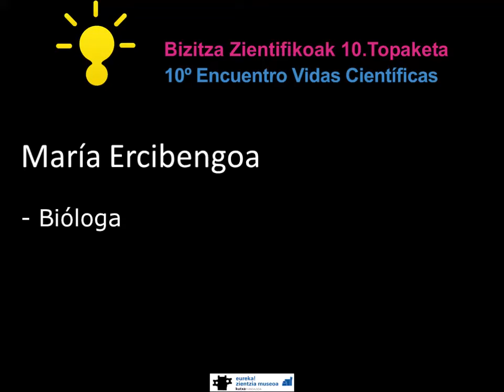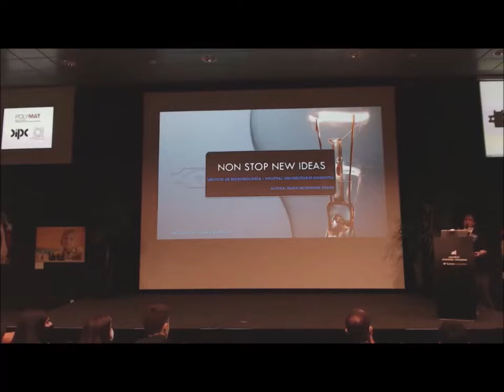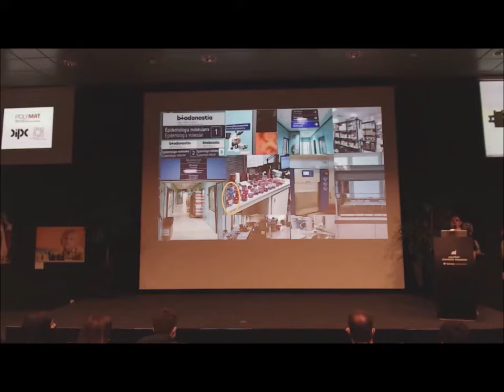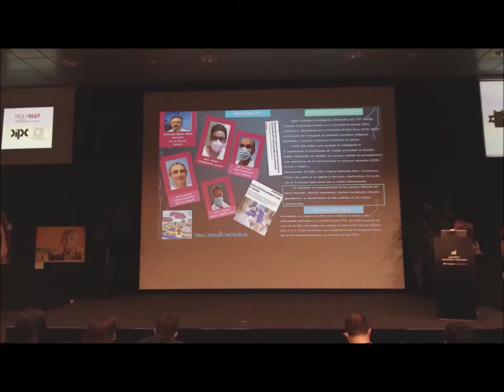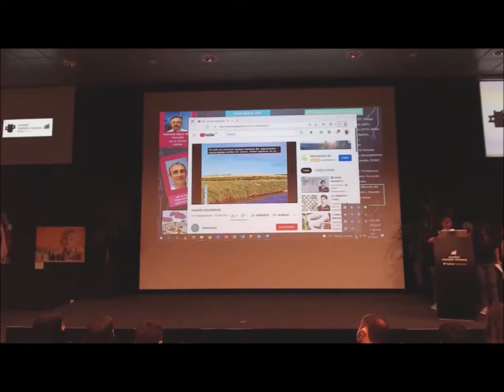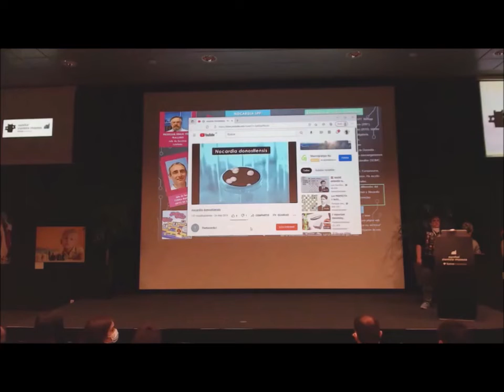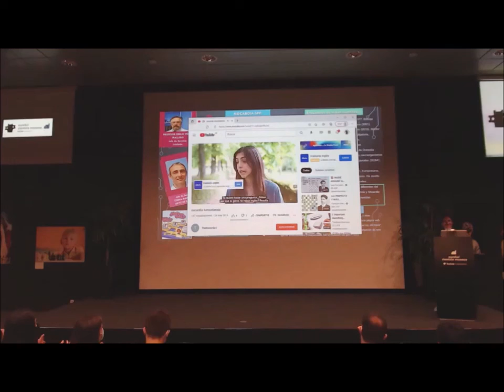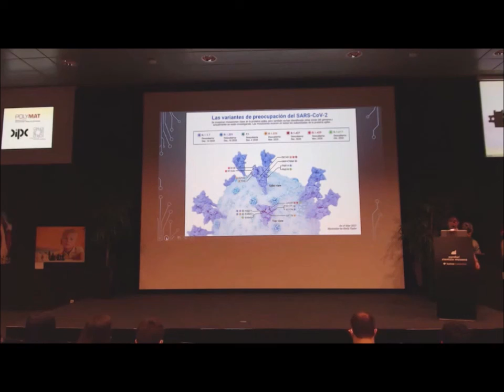BZ2021 María Ercibengoa Bióloga cas